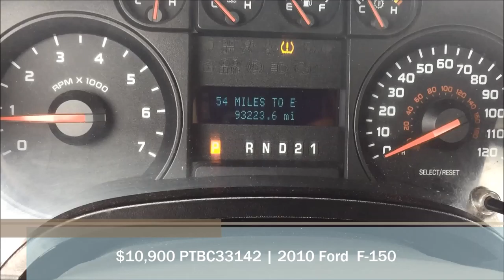Ford F-150 Livonia Michigan PTBC33142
Are you shopping for the best new car deals in the Livonia, Michigan area? You'll find them at Tennyson Chevrolet! Get the best Chevy Deals in Livonia, Michigan and see why so many new Ford and GMC shoppers are making the switch to Chevy. or text TC1 to 40691 to receive a special offer by text message on your mobile phone.*

*Standard text & data rates apply. You'll receive a text message with a digital coupon and we will call to make sure you received it.

To learn more about the best new Chevy Vehicle Deals and new Chevrolet prices near Novi, Michigan visit us